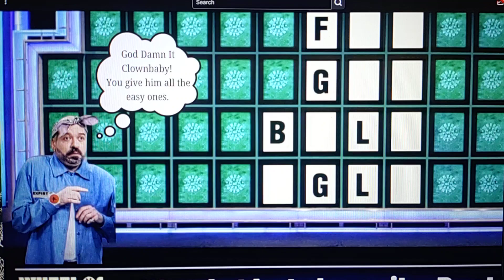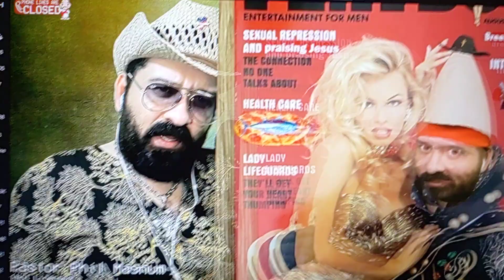Pastor Phil Magnum reviewing the art (Playboy cone head).